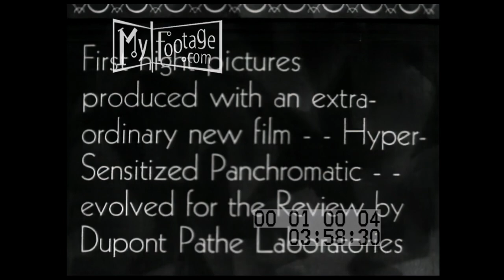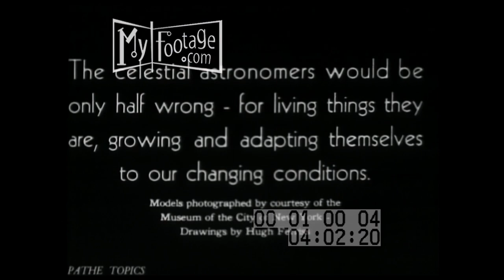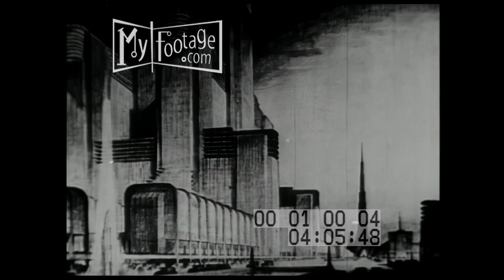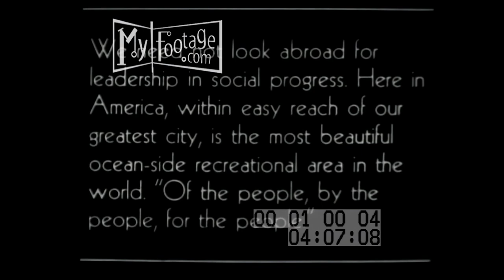NEW YORK CITY PLANNING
1937 Setting: New York City in the 1930s. Commencing at 4:24, the narrative embarks on a historical exploration lasting approximately one to two minutes. This segment intertwines newsreel scenes and museum exhibits, specifically paintings and replicas. The initial sequence, titled "Nocturne," exudes a distinct early 1930s ambiance, underscored by the musical scoring, emblematic of the 'Jazz Age' and the 'Machine Age' (JL notes: derived from James P. Johnson's "jazz" symphony "YAMEKRAW," composed around 1930).

0:14 - Title: "Social Science City Planning."

0:18 - Title: "Nocturne."

NYC skyline lights up at night.

View south from Park Avenue's 'crossing-island' near 47th street, bustling with car traffic and headlights.

Financial district structures awaken as an El train passes at night.

Various Woolworth Building views at different times.

Dusk at Brooklyn Bridge, tugboat heading north.

Moonlit reflections, Statue of Liberty in the distance, tugboat maneuvers.

Title: "The City."

Depiction of settlers greeting Indians through a painting and model.

Aerial view of Manhattan, zooming in on financial district skyscrapers.

Renowned architect Hugh Ferriss discusses the "City of the Future" on a balcony, showcasing cityscape views.

Aerial view above Empire State Building's tower.

Artistic renderings showcase futuristic buildings, including skyscrapers, bridges, apartments, and a comprehensive complex ("World of Tomorrow").

Title: "For The People."

Jones Beach sign with a seahorse monument, "Ocean Front Parking $.25," a full parking lot.

Beach and boardwalk teeming with people.

Couples in bathing suits dine under an umbrella at an outdoor terrace cafe.

Beach scenes, close-ups of people enjoying Jones Beach.

Crowded Jones Beach pool with bathers, golfers, archers, playground, and a target stuck with arrows.

Sailboats on Zack's Bay, men fishing from the beach.

Panoramic view of the beach.

11:16   A young couple on a sand dune catch sight of the ocean and dash towards it.